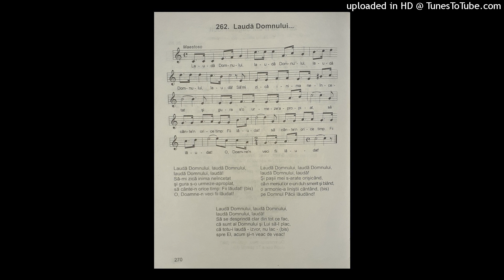Lauda Domnului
NICOLAE MOLDOVEANU